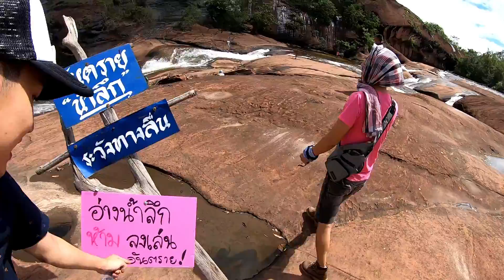[One Day Trip][บึงกาฬ]สวนน้ำธรรมชาติ น้ำตกถ้ำพระ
ฝากเพจ Motorbike On Tour บน Facebook ด้วยนะครับ